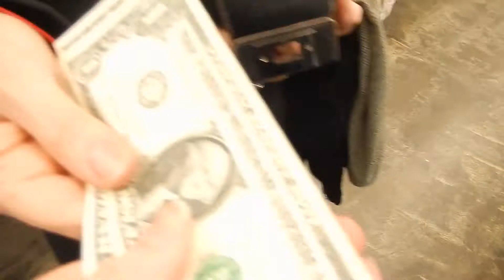COME THRIFT WITH ME + Try on Haul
Tag along with my friends and I! We hit up a few thrift stores, bought some cool stuff, and messed around. I think it's important that you know.. after our exhausting thrift trip we smashed some fazoli's.. I had like 6 bread sticks no joke.

STALK ME + f r i e n d s :)
* Instagram - @olivia_reinert  ,  @audrey_reinert   ,   @isabelsermeno   ,   @kenna.gottschalk   ,   @malia.rolf

TUNES: (you already know)
Best Friend - Rex Orange County